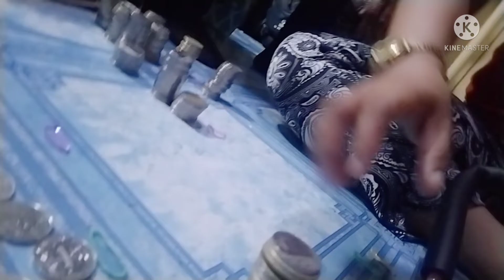BIGATING BARYA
OPERATION BILANG